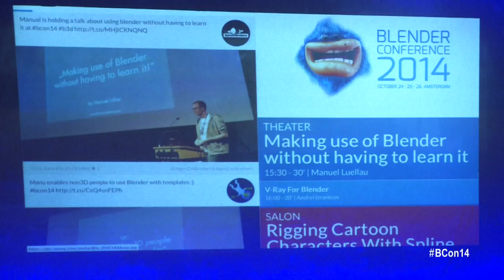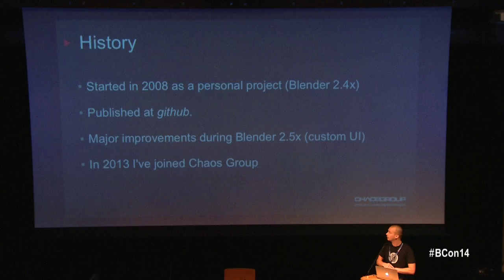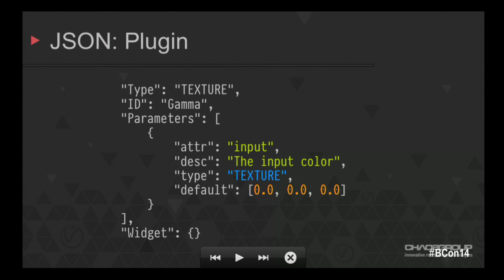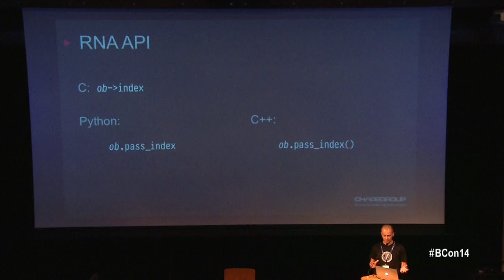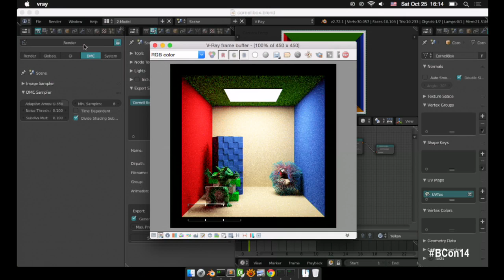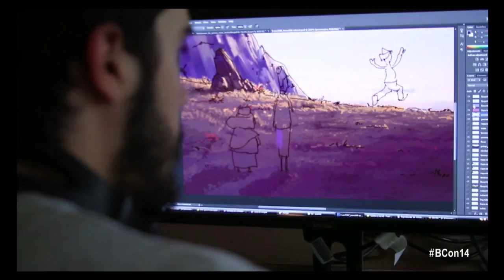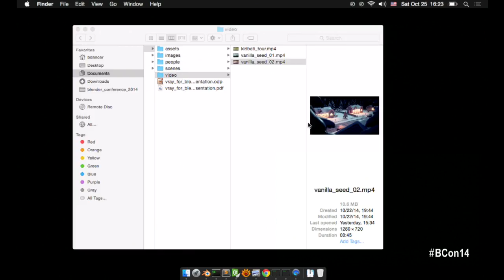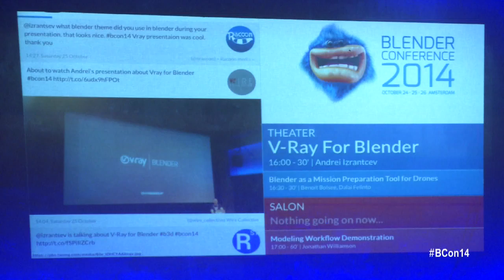V Ray For Blender - Andrei Izrantcev